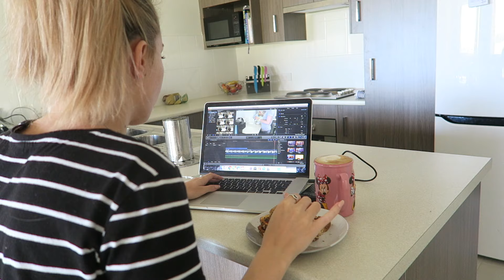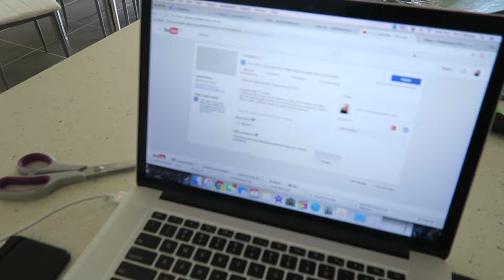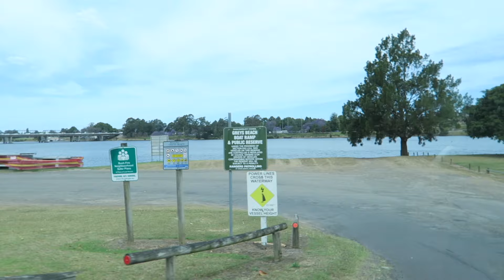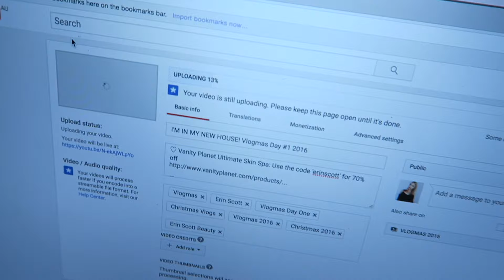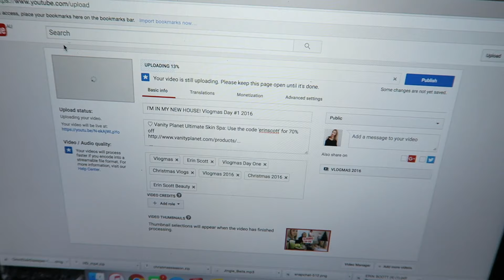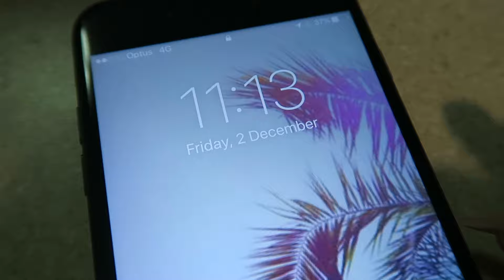TECHNOLOGY PROBLEMS! Vlogmas Day #2 2016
Vlogmas Day #2 is here!

Soooooo many technology problems today! I have the worst luck with computers haha. I thought I was going to have a lazy day until Ben got home early and changed my plans! Watch for moreeee! xx

♡ Free Loving Tan Tanning Mitt with any Bronze Shimmer purchase using the code 'erin'

Camera: Canon G7X
Editing: FinalCutPro
Lighting: 2x Umbrella Lights